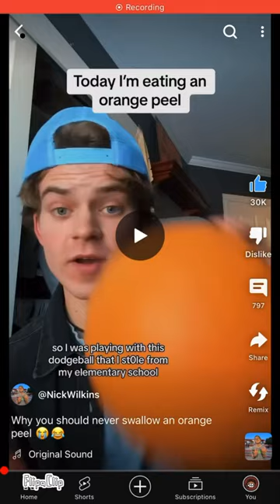Dogdeball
Video credit: @NickWilkins Animated by me